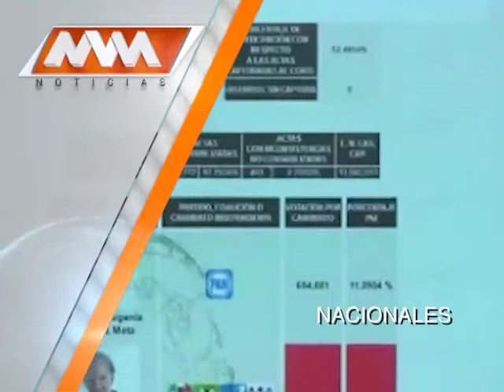MVM Televisión trae para ti las mejores noticias Nacionales